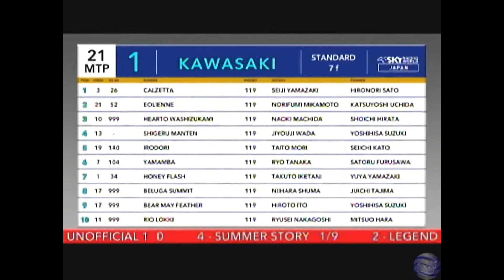Mombetsu Race 1 11/09/2022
Horse Racing, Equine Events and Shows.